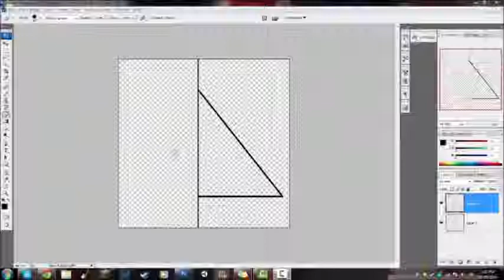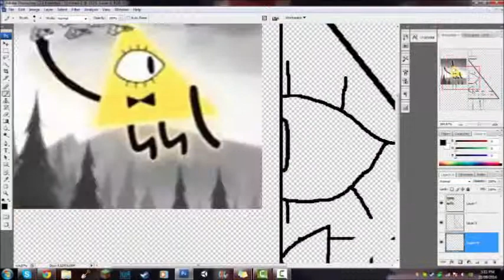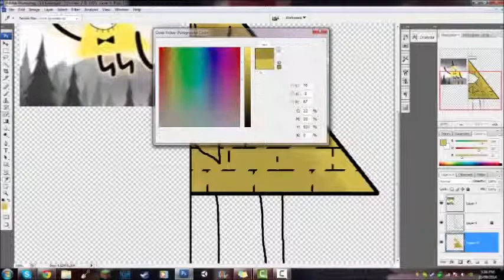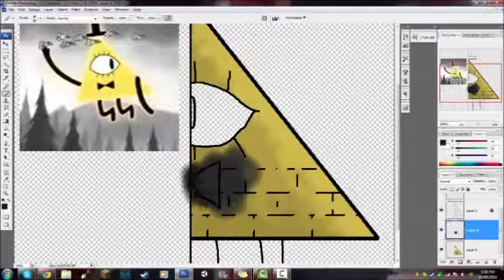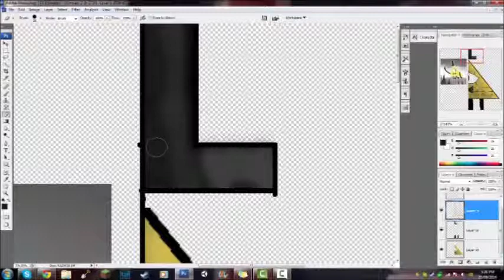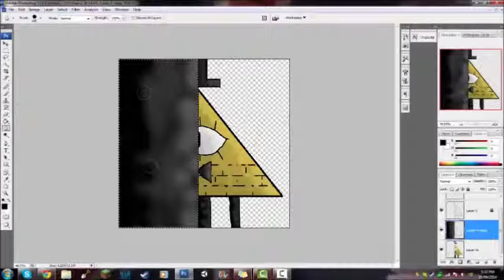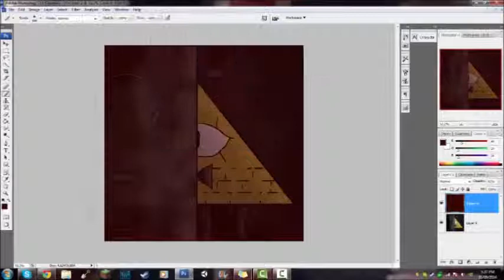Bill Cipher Speed Art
Got bored so I made this

I do not own Gravity Falls

I do not own Gravity Falls this is just a tribute to one of my favorite characters from the show